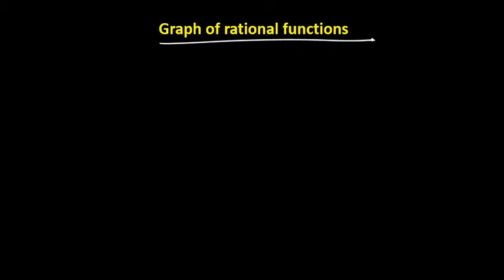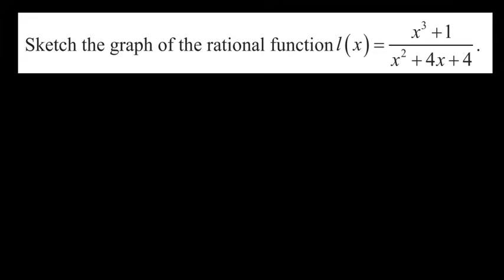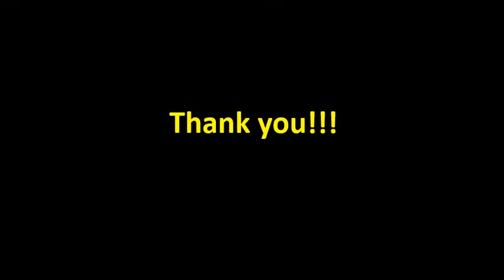Grade 11 Math's Unit 2 Part 3 Graph of Rational functions | New Curriculum